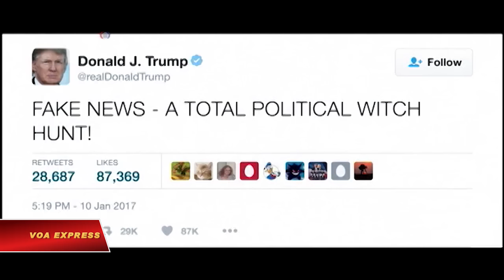Tổng thống Nga cáo buộc chính quyền Obama tung tin sai lệch về Trump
Tổng thống Nga Valdimir Putin đã đổ lỗi cho chính quyền sắp mãn nhiệm của Mỹ tìm cách hạ uy tín tổng thống đắc cử Donald Trump bằng cách lan truyền các thông tin sai lệch.

Tại một cuộc họp báo ở Moscow hôm thứ 3, ông Putin nói việc tung ra 1 tài liệu không được kiểm chứng có chứa các cáo buộc tục tĩu về ông Trump là một phần nỗ lực của chính quyền tổng thống Barack Obama nhằm hủy hoại tính hợp pháp của tổng thống đắc cử” mặc dù ông Trump đã có 1 chiến thắng “đầy thuyết phục” để trở thành tổng thống.

Ông Putin mô tả một cáo buộc trong tài liệu này rằng ông Trump có liên can tới các hành động tình dục tại một khách sạn ở Moscow năm 2013 là “giả mạo.”

Ông Trump đổ lỗi cho cơ quan tình báo đã rò rỉ thông tin không có căn cứ - những thông tin này cũng đã liên kết ông Trump với chính phủ Nga, đồng thời nêu nghi vấn liệu giám đốc cơ quan Tình Báo Trung Ương John Brennan có chịu trách nhiệm về việc này hay không.

Trong 1 tin nhắn trên Twitter tuần trước, tổng thống đắc cử đã so sánh cơ quan tình báo với Đức Quốc Xã.